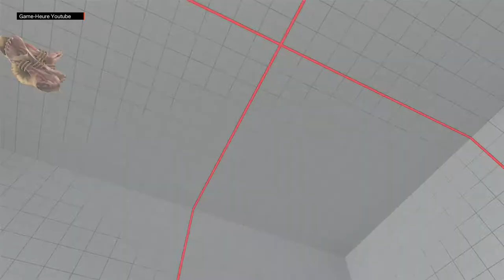Street Fighter 5 TS-SABIN (DHALSIM) VS SAMBONER (NASH) PRO RANKED MATCH - VER 1.01 HD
RANK 2 VS RANK 179

SFV